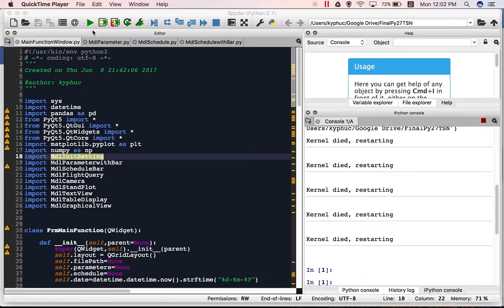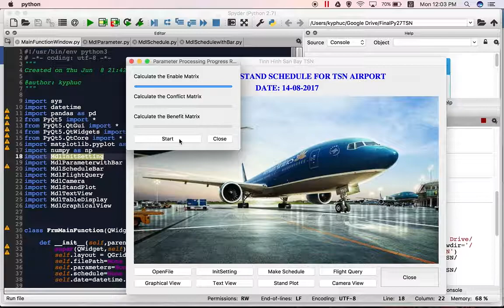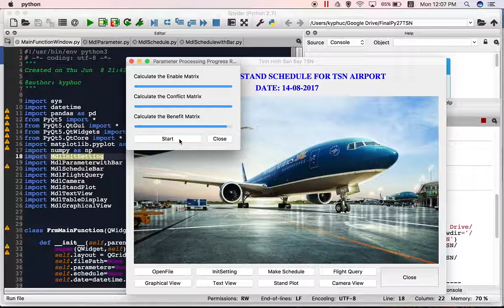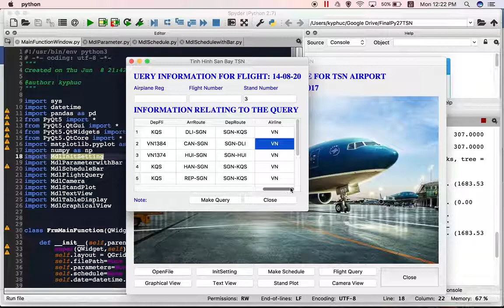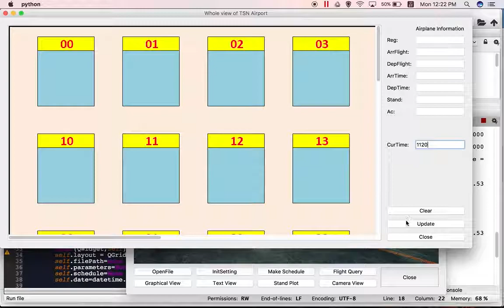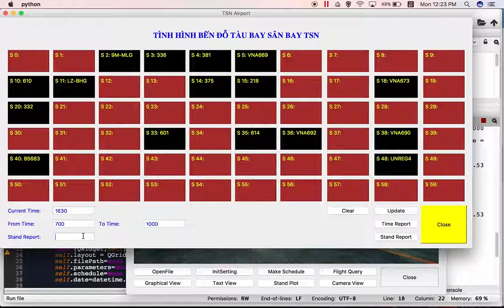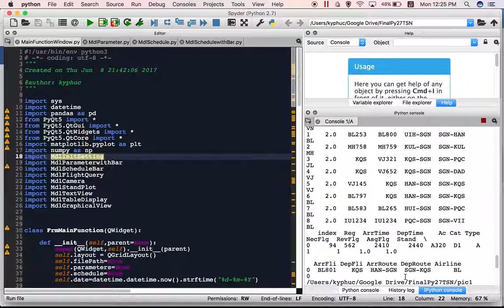Demo Flight-Stand Allocation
Demo Sanbay